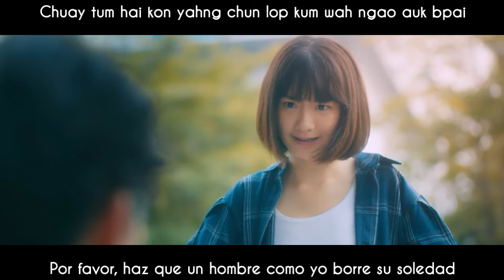[Sub esp+Rom] Knot Varut - Last Wish (MV)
Esta canción es muy pesimista! Habla mucho de la muerte :v y el chico del vídeo puede ver cuántos días de vida le quedan a la chica :'(

Knot Varut - Last Wish / ก่อนตาย [Antes de morir] MV sub español + lyrics